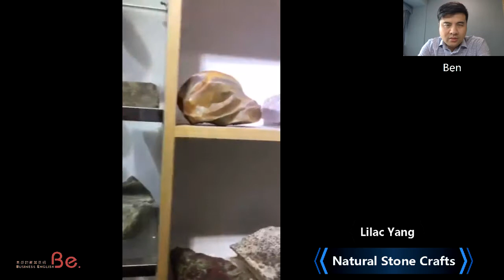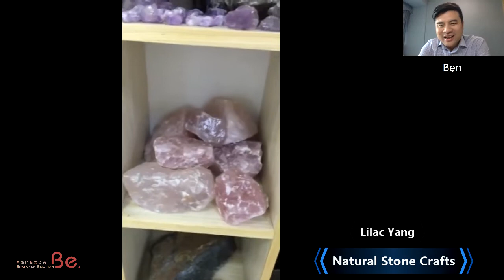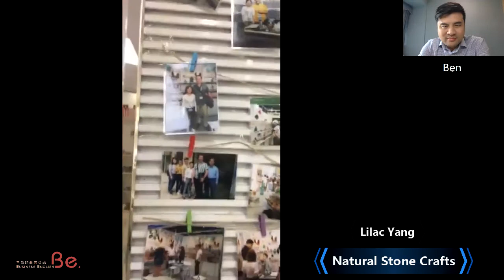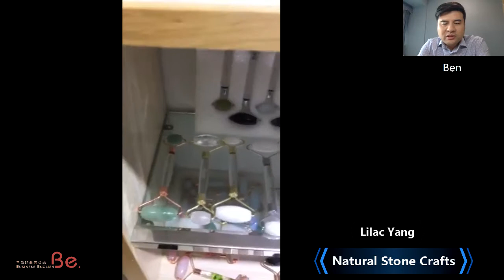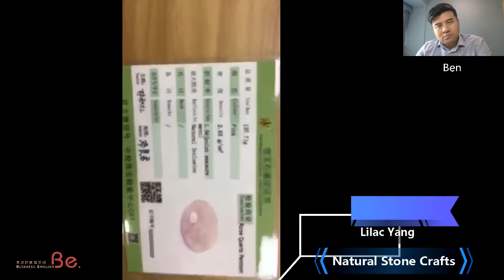【Gem stone product - beauty product】B2B showroom talk, Yiwu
Lilac Yang introduce me her face-massage and other stone made product in her yiwu showroom.